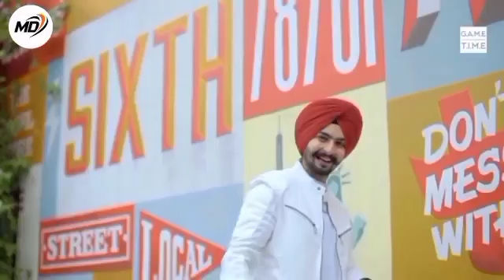November 27, 2022